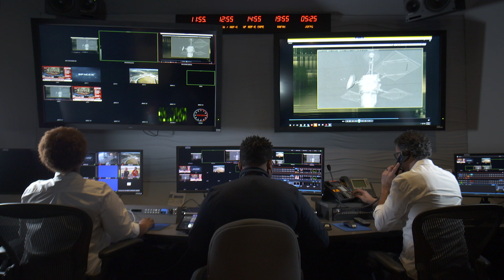NRO director calls for leveraging full potential of cutting edge space capabilities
One year ago, the NRO made several public commitments to ensure that our nation remains ahead of the national security challenges that we face.

Listen to Director Scolese’s update to find out how the NRO has met – and in many cases, exceeded – those objectives, and what Scolese is calling on the community to do next.